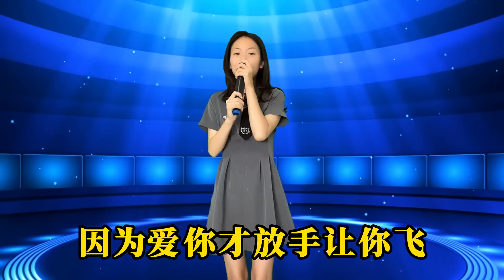农村美女琳妹深情演唱《下一首情歌》，歌声醉人心扉，评委都沉醉了！